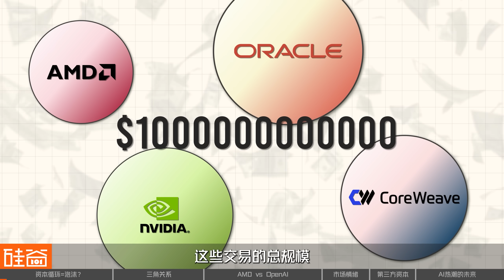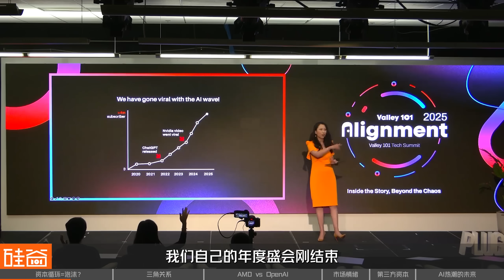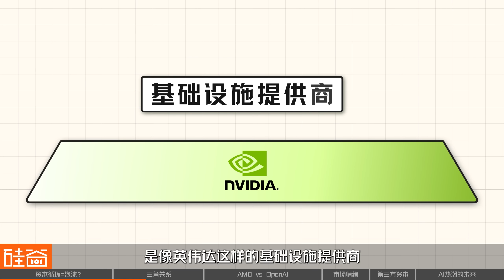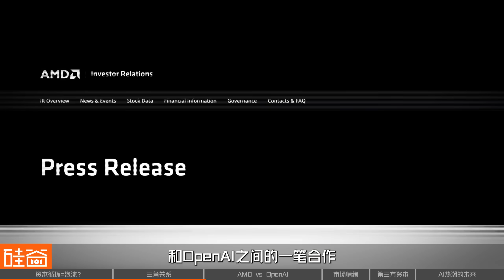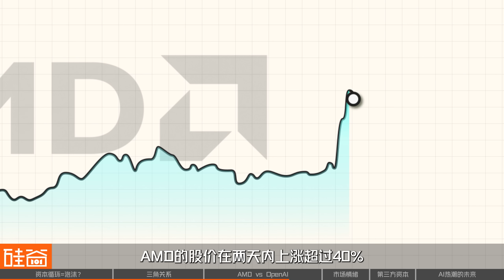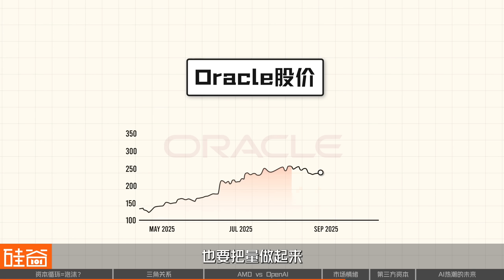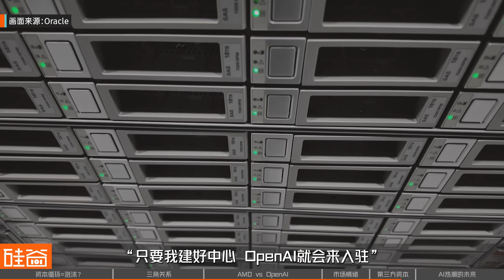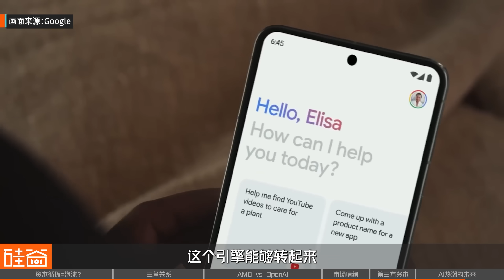杠杆、垄断和泡沫：解析硅谷万亿资本闭环｜101 Weekly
2025年10月27-28日，陈天桥雒芊芊研究院和加州大学伯克利分校联合举办的AIAS 2025研讨会将于旧金山One Sansome举行，聚焦AI如何加速科学发展。本次活动大咖云集，光诺贝尔奖得主就有三位——Omar Yaghi、David Baker 和 Jennifer Doudna。活动可以免费参加，但席位有限，感兴趣的观众欢迎通过aias2025.org来报名。

在硅谷，一场规模空前的资本循环正在悄然成形，先是英伟达投资OpenAI，OpenAI购买甲骨文的算力，而后甲骨文又向英伟达购买芯片。紧接着，OpenAI还与英伟达的竞争对手AMD签署协议，通过购买AMD芯片获得了其10%的股份，除此之外，这场循环交易还涉及了众多其他科技公司，就在我们视频发布前一天，OpenAI又宣布和博通签订类似协议。有批评者指出，这一切更像是建立在未来收入幻想之上的资本表演，而非真实需求。这期视频我们将梳理硅谷AI资本之间错综复杂的关系，并试图解析，这场环环相扣的资本游戏，会是泡沫的开端吗？

时间轴：
00:00 - 03:53 OpenAI的万亿协议，与Altman的“新融资机制”
03:53 - 07:00 核心结构：OpenAI、英伟达与甲骨文的“三角关系”
07:00 - 11:05 更危险的杠杆：AMD“卖身”OpenAI拿芯片订单
11:05 - 12:44 市场情绪：甲骨文股价暴涨背后，市场追逐的是订单而非营收
12:44 - 14:22 杠杆之上的杠杆：“第三方资本”如何让循环转动
14:22 - 17:24 当AI承担起增长的历史责任，市场情绪还能持续多久

撰稿/主持：
Yiwen Lu，硅谷101特约研究员